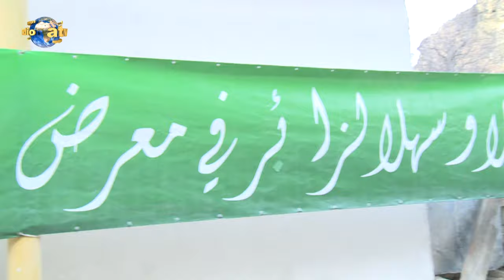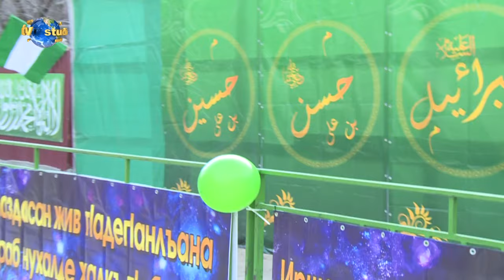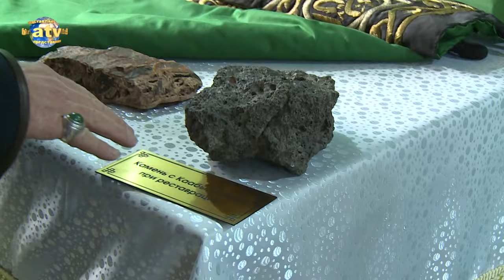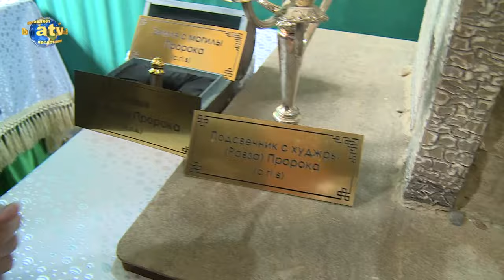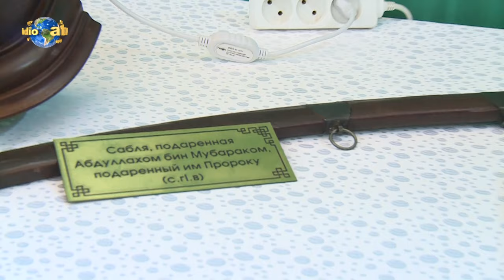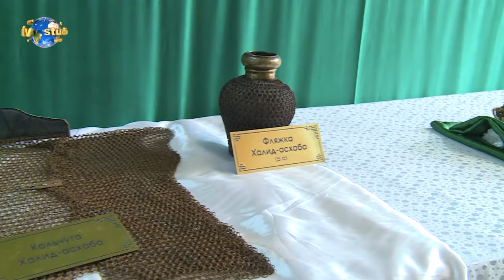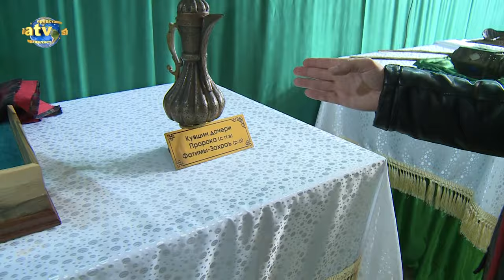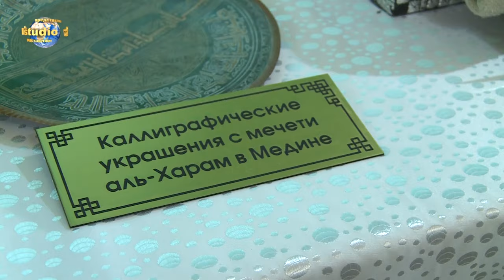Сопровождение Реликвий Пророка (с.а.с) из Махачкалы в Н Инхело